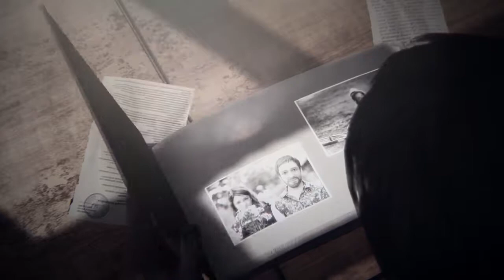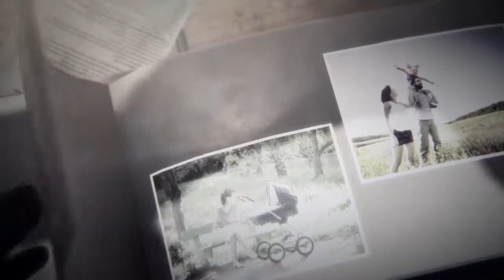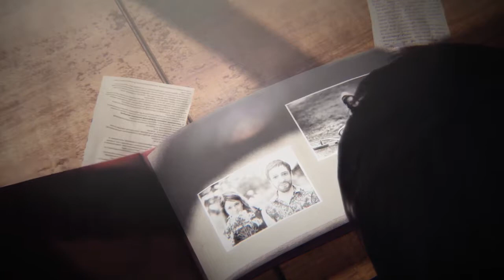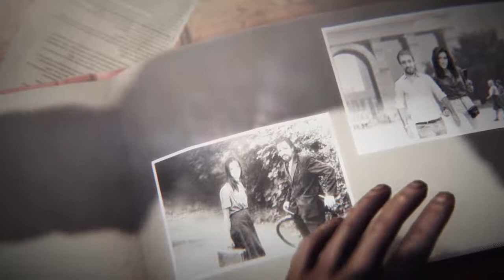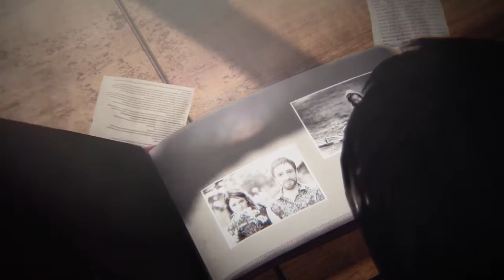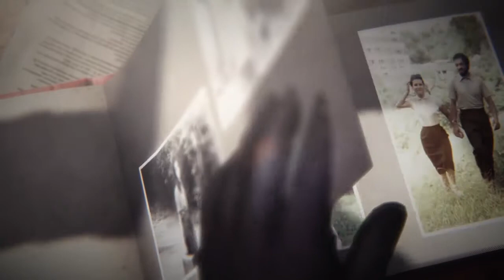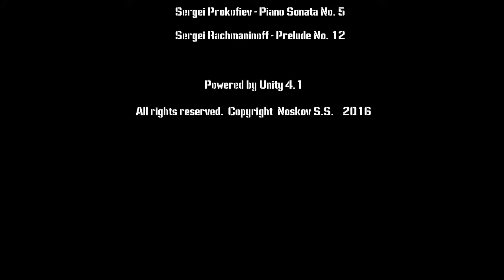35MM | PC | All Endings